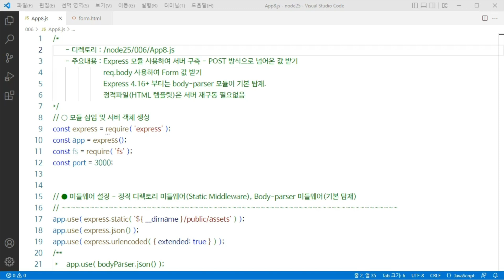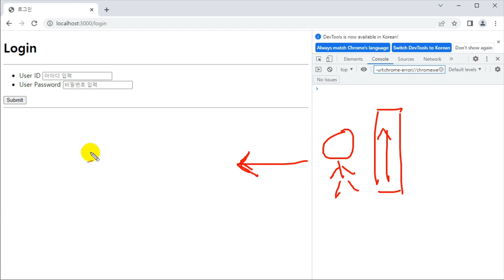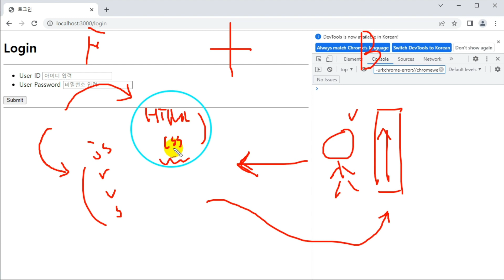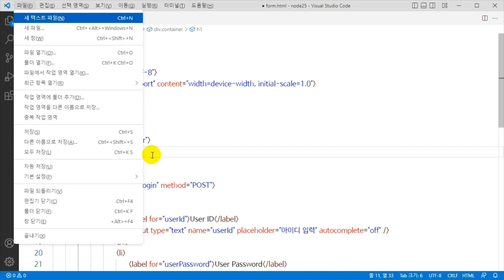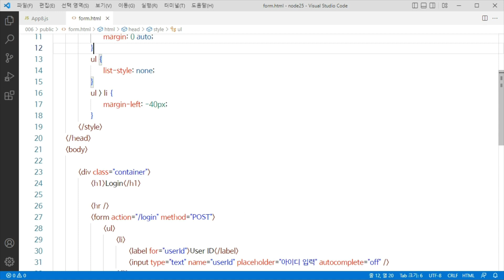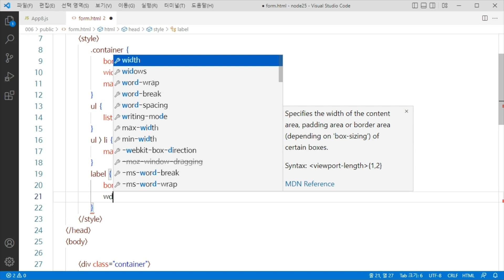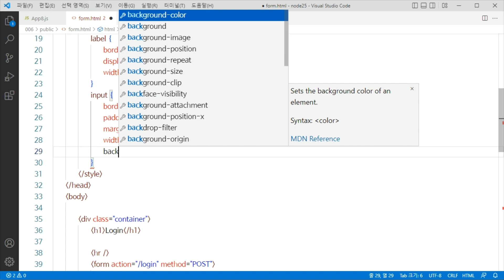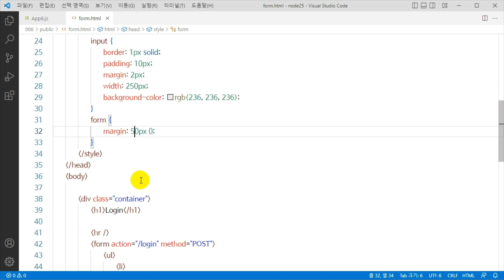Express 서버 구축 - 디자인 수정 | 예제로 마스터하는 Node.js 25제 입문 Part.4 쿠키와 세션 | 취업·실무·창업 | 에어클래스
[예제로 마스터하는 Node.js 25제 입문 Part.4 쿠키와 세션] 더 보러가기 👀

🌟본 과정은 핵심 예제 25개를 통해서 Node.js의 기본적인 사용법과
미들웨어 등 핵심사항들을 다양한 예제와 함께 학습합니다.

🙋‍♂️Node.js 기본을 다양한 예제들과 함께 알기 쉽게 학습해보고자 하는
모든 분들에게 추천하는 클래스예요!